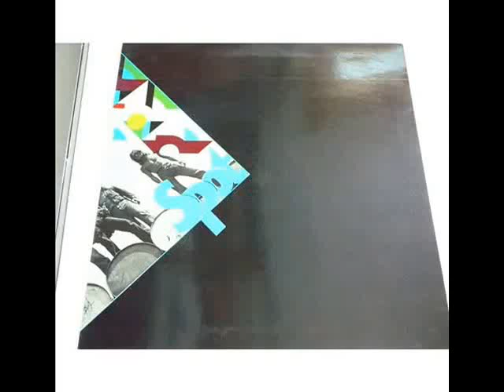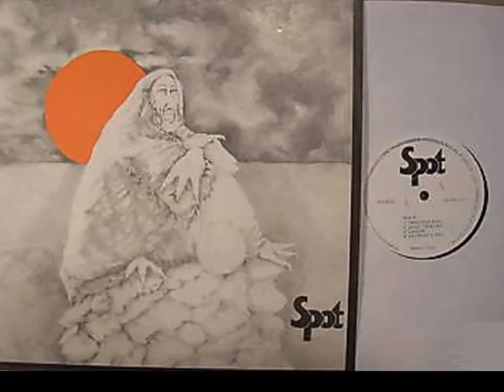SPOT . 1971 . SWISS . HEAVY PSYCH PROG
1 /  I KNOW
2 /  WHO ARE YOU
3 /  PORTOBELLO